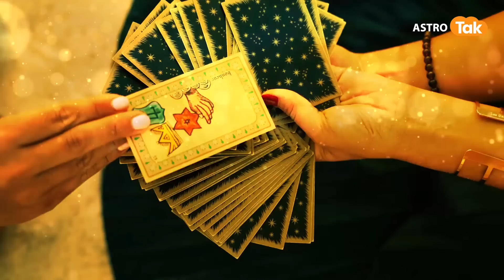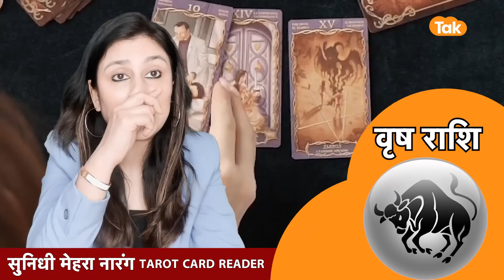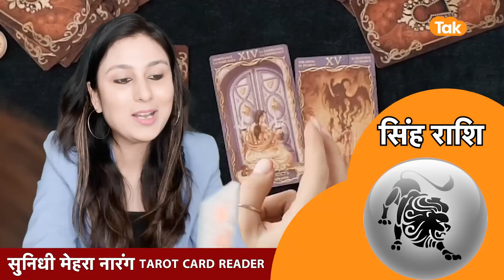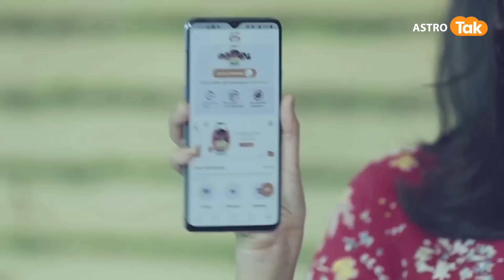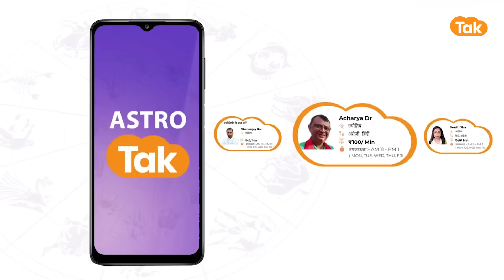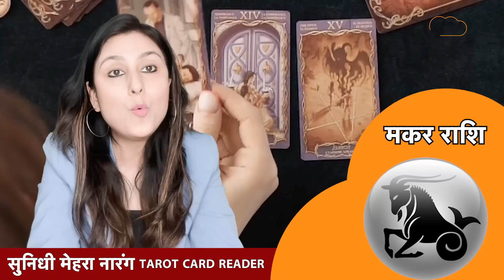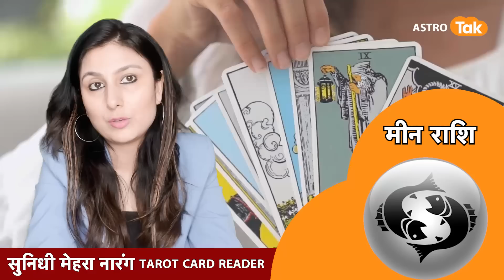21 May का Tarot Rashifal By Sunidhi Mehra | Love Tips | Astro Tak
टैरो राशिफल | 21 May 2023 : Tarot Rashifal with Sunidhi Mehra में टैरो कार्ड रीडर सुनिधी मेहरा जी से जानिए आज का राशिफल । मेष से मीन राशि वाले अपने पूरे दिन का हाल जानिए। साथ ही छोटे-छोटे उपायों से बनाएं दिन को और बेहतर...साथ ही जानिए हर रोज Love Tips जिसे अपनाकर अपने रिश्तों को बनाएं बेहतर और मजबूत...